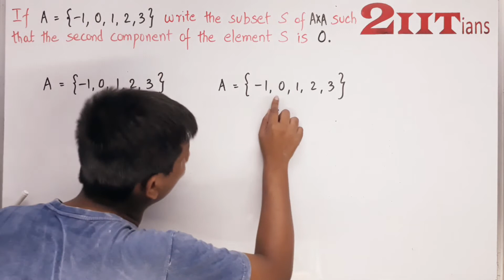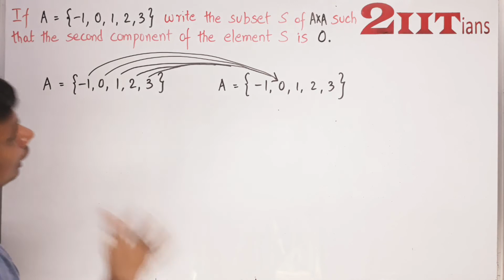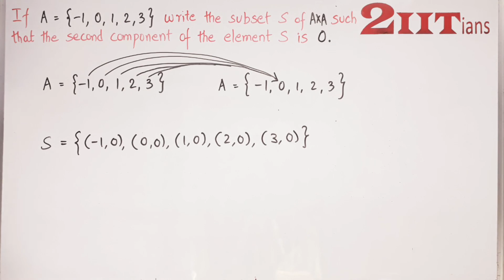2 Relations & Functions Ex 2.1 Q13 Class XI | IIT | JEE